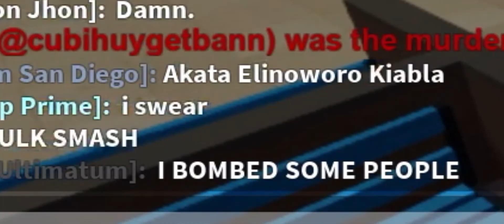Item Asylum: Dump Gang Experience 6